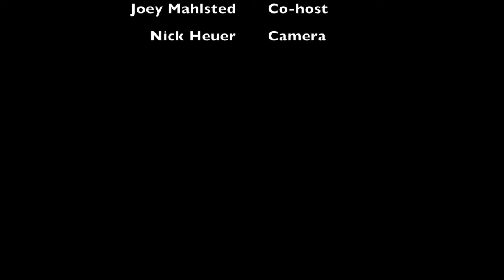Bearcat Broadcast Dec. 5